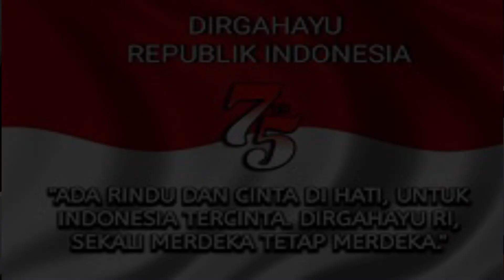Indonesiaku Indonesiamu - GKKA Panakkukang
Indonesiku Indonesiamu
Artist: Chintami Atmanagara